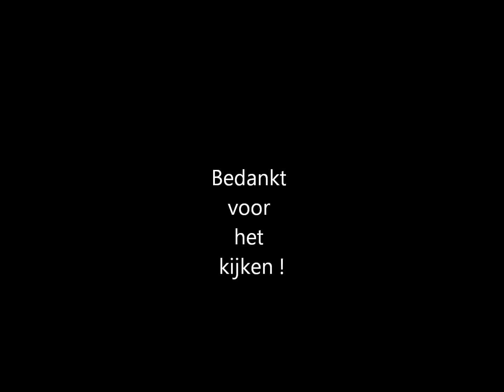motivatie filmpje yaire